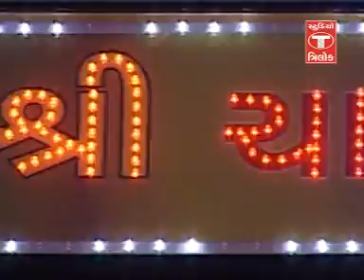Hamir Gadhvi - Chamund Maa Na Garba Ni Ramzat - Chotila Na Dungare Bethi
Album:-Chotila Na Dungare Bethi Birdadi
Song:-Chotila Na Dungare Bethi Birdadi
Singer:-Hamir Gadhvi - Uday Gadhvi - Rupa Sheth
Lyrics:-Hamir Gadhvi
Music Label:-Studio Trilok
Producer:-Vijay Buddhdev